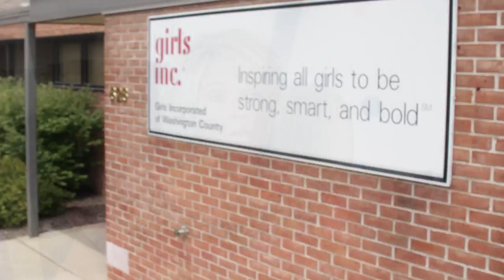GirlsInc-Final-HD.mov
Girls Inc. is a national non-profit organization serving girls 6-18. We offer after school programs as well as an 8 week summer program. Serving girls in Washington County for 64 years, Girls Inc. is the leading organization for young women. Our educational programs offer information on topics such as Preventing Adolescent Pregnancy, Drug Prevention, Media Literacy, Bullying Prevention and Economic Literacy. We are proud of the diverse, educational and fun programs that we offer to girls. The opportunities and experiences that we will provide could be the first for some of our girls. While they discover new strengths, make new friends and widen their horizons, they will be making memories that will last a lifetime.